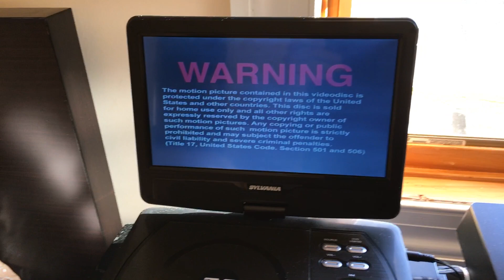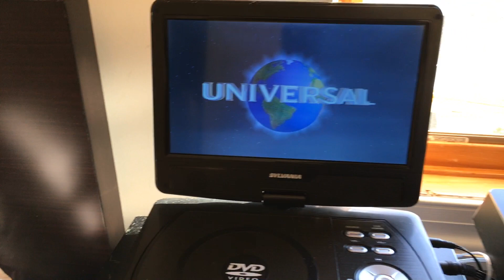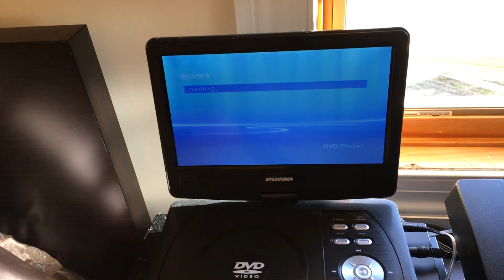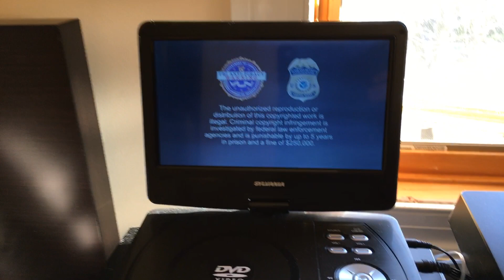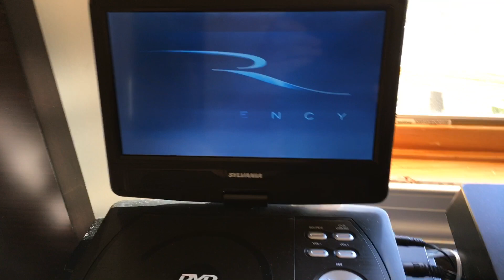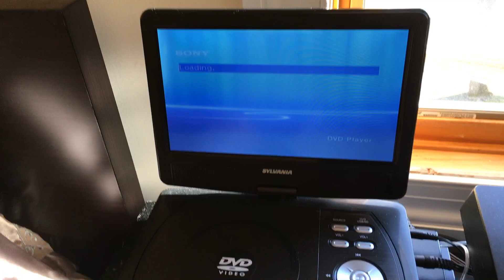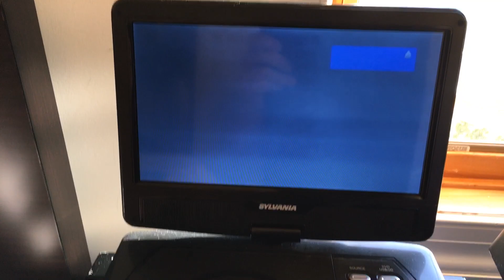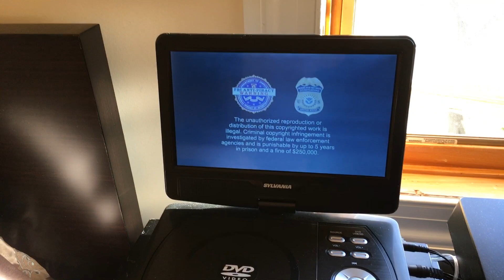Quadruple Feature DVD Opening #3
Requested By Brandon’s Movie Corner Timmy Lemnah And Planetoftheapesfan 2002